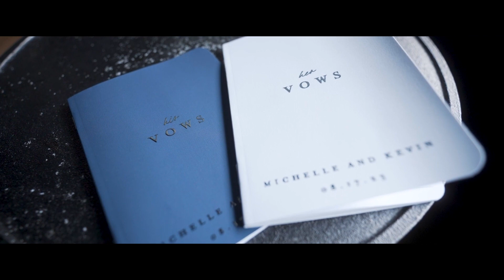Michelle and Kevin Wedding Highlight at Perona Farms, NJ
Prepare to be enchanted by the magical wedding highlights of Michelle and Kevin, set amidst the picturesque Perona Farms in scenic New Jersey. Their special day was a harmonious blend of love and beauty, perfectly complemented by the rustic charm of this exquisite venue. From heartfelt vows to jubilant celebrations, every captured moment tells the story of their extraordinary journey. Join us in celebrating Michelle and Kevin's enchanting union with a highlight reel that offers a glimpse into the captivating moments that marked the beginning of their forever. Be ready to be spellbound by a wedding that radiates grace, natural beauty, and the purest essence of love.